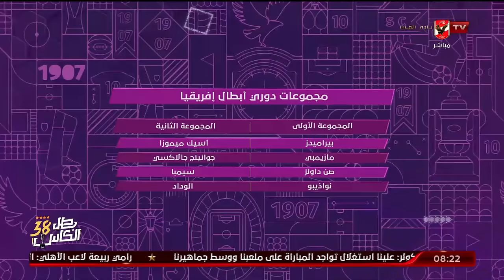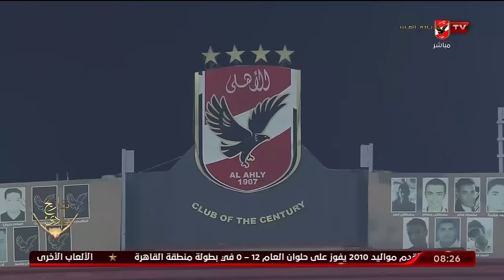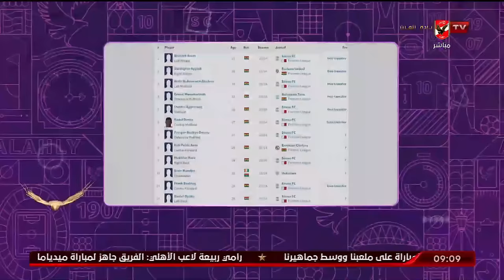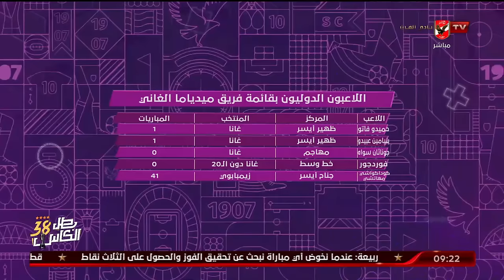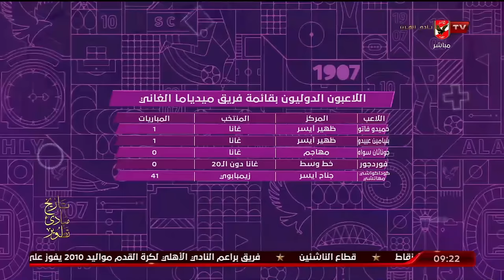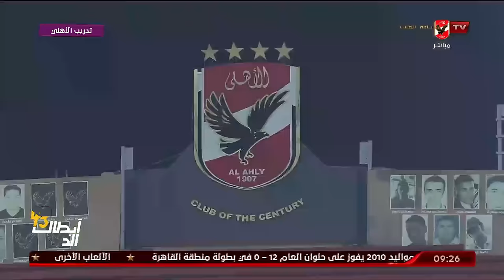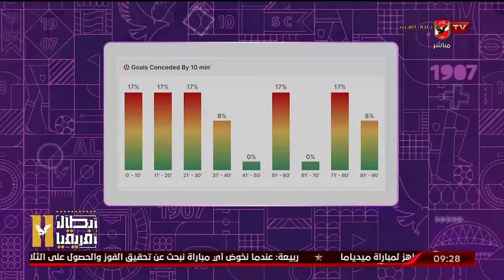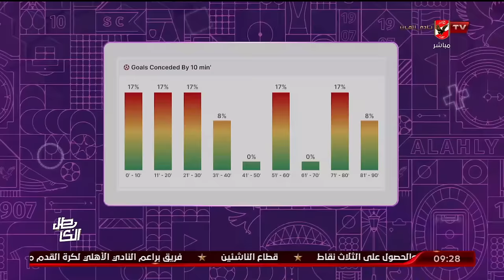الحلقة الكاملة | المحترف مع الكابتن هاني رمزي | 24-11-2023